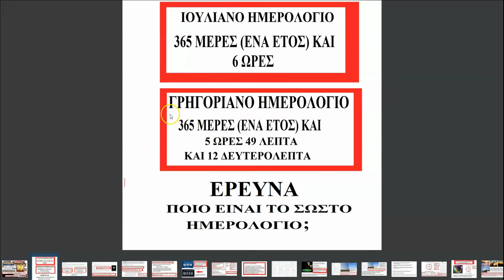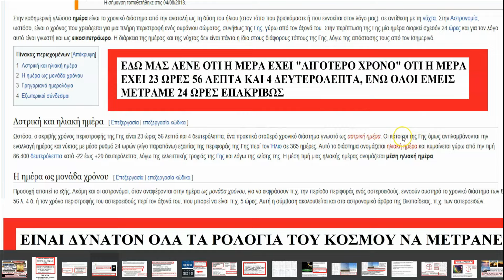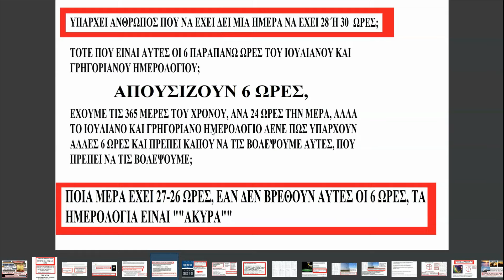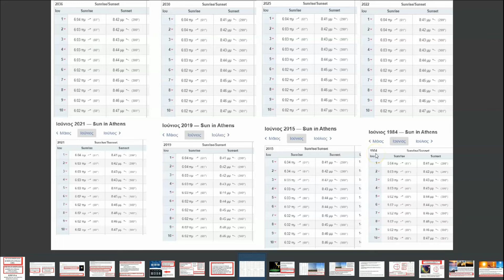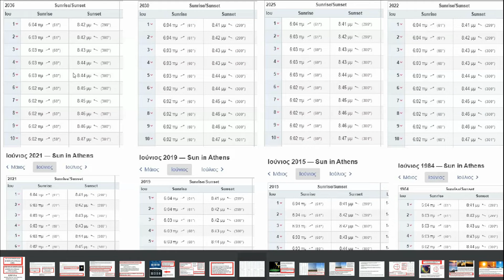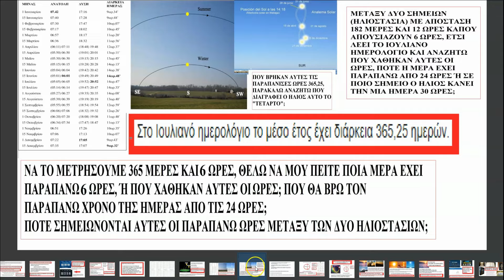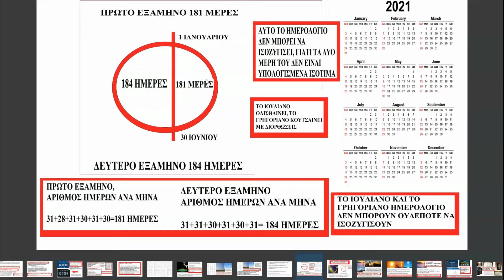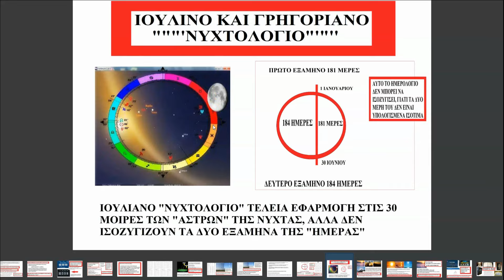Εγένετο φως, Τα ημερολόγια 1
Εγένετο φως  1,  Τα ημερολόγια.

Ιουλιανό και Γρηγοριανό ημερολόγιο,
365 μέρες και 6 ώρες Ιουλιανό και ήρθε ο Πάπας Γρηγόριος ο 13τος να διορθώσει και να πει όχι 365 μέρες και 5 ώρες με 49 λεπτά και 12 δευτερόλεπτα.

Καλά βρε άνθρωποι, που είναι αυτές οι παραπανίσιες ώρες;
καθε μέρα έχει 24 ωρες,
ο χρόνος έχει 365 μέρες που όλες έχουν 24 ώρες,
υπάρχει μέρα με παραπάνω ώρες;
Μήπως να βάλουμε την Πρωτοχρονιά 6 η ώρα το πρωϊ αντί στις 12 τη νύχτα; μήπως η μέρα έχει παραπάνω ώρα και δεν το ξέραμε;
ΠΟΥ ΣΤΗΝ ΕΥΧΗ ΕΙΝΑΙ ΑΥΤΕΣ ΟΙ 6 ΩΡΕΣ ΚΑΙ ΟΙ 5 ΩΡΕΣ;
Μήπως σημβαίνει κάτι άλλο εδώ;